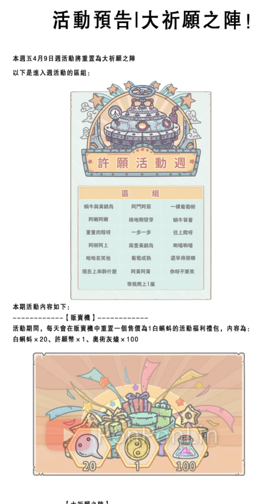最強蝸牛 第13輪許願週公告! 論語是獎勵貴重品!!🍎詳細資訊&過往密令都在說明欄 - PonPonLin蹦蹦林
本週許願週重點貴重品為"論語"
研究基因好用的東西~~

以下為許願週注意事項
【第三階段懶人包算法】
白蝌蚪特惠週禮包(100積分)+每日活動福利禮包(700積分)
+灰燼大作戰任務(貴重品&陰陽魚)2800積分
=全部基本任務解完能獲得3600分達到第三階段!
若不解陰陽魚則獲得3350分!!
上述不包含許願獲得的分數，所以請各位加油呦!!

【第四階段兌換獎勵方案】
若要到第四階段獎勵活動
每日禮包&白蝌蚪特惠週禮包全拿+灰燼大作戰全部達成許願幣只要180次
跳過陰陽魚則需要許願200次

【大祈願之陣】
許願週的積分名為奧術灰燼(積分)
「80抽為1輪，可獲得1100積分」
和以下的物品:
專家手札碎片*20
大師手札碎片*40
抽獎券*20
黃金鎬子*6
許願幣*2
檀香*1
文明重構因子*20
3S論語碎片*40

【灰燼大作戰】
灰燼大作戰任務(全解獲得2800分)
消耗300個藍色碎片共750積分
消耗200個紫色碎片共900積分
消耗100個橘色碎片共900積分
三個共獲得2550分
陰陽魚1:1
消耗250個共250積分
消耗碎片判定方式:
1.獲得新的貴重品
(碎片合成)
2.提升至滿階強化
(消耗碎片)
3.搭配陰陽魚

0:00活動公告複習
0:15活動貴重品說明
0:38灰燼大作戰規則複習
0:55階段兌換推薦說明
1:15剩餘公告&白蝌蚪禮包推薦